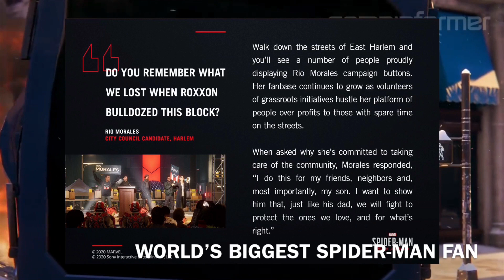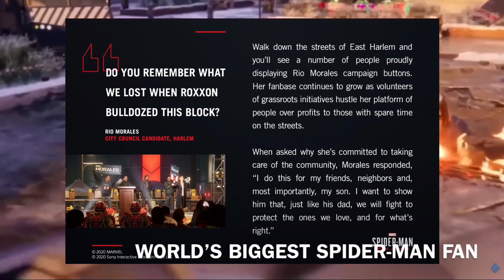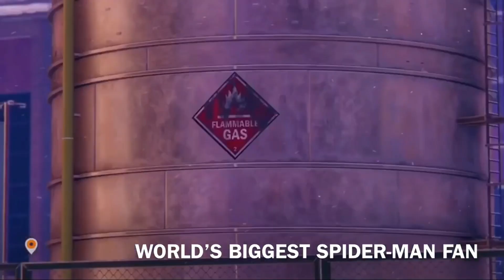MARVEL SPIDER-MAN: MILES MORALES/ MORE DAILY BUGLE NOW NEWS& NEW SUPER VILLAIN REVEALED!!!